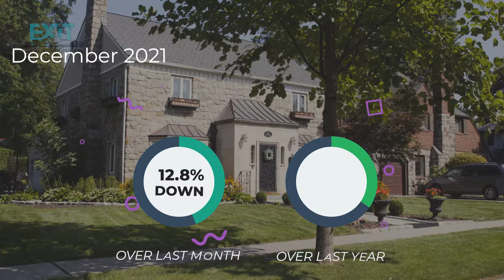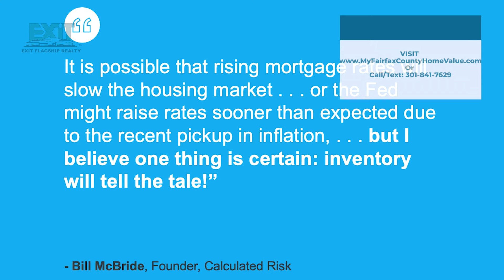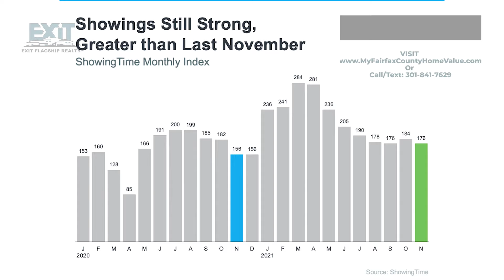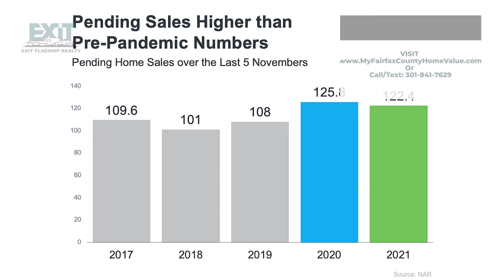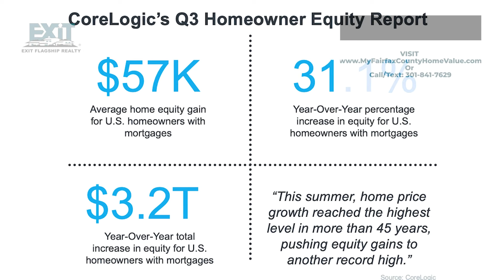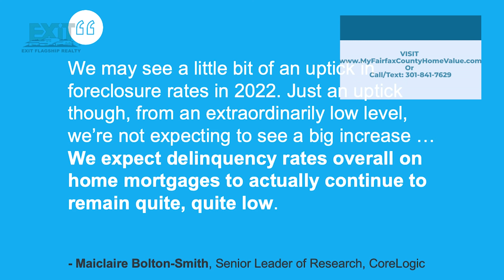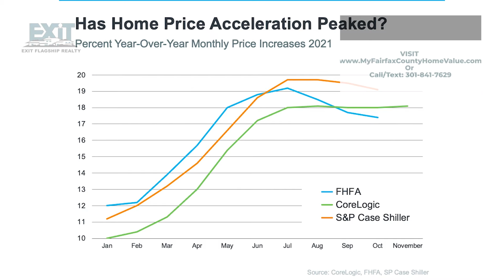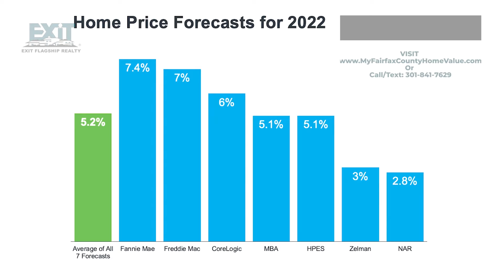Fairfax County - Mel's January Real Estate Market Insight 2022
January 2022 - Fairfax County Real Estate Market Insight

Melvin S. Yates II goes into statistical detail on the Real Estate Market Data for December 2021 in Fairfax County specifically.  Melvin graduated from Gonzaga College High School & THE Howard University School of Business and taking care of his clients is very SERIOUS to him so he helps keep them extremely knowledgeable regarding Real Estate.

Melvin uses his 30+ years of Real Estate experience to educate his clients & anyone interested in learning more about Real Estate.  He currently trains, coaches, and mentors some of the top Real Estate Professionals in the country while running 2 local Real Estate Brokerage Offices serving clients in DC, MD & VA.  His offices of EXIT Flagship Realty have over 160 Awesome Realtors and they are ready to serve.  Any Real Estate Professional can "tell" you they know the market; Melvin shows you why he and his team are one of the most sought-after Real Estate Groups in the area. Melvin & his Dynamic Agents have been featured on ABC/WJLA, CBS & Fox5.  They are a Washington Post TOP Workplace Real Estate Office 3 years straight, have hundreds of 5 STAR reviews and Video Testimonials. They are always working towards being the most knowledgeable Real Estate group in the DMV.

This ensures that our clients are able to make data-driven decisions.
Work with us to get your home SOLD for the highest price possible &/or to find your dream home!

Or
To Schedule a FREE Real Estate Strategy Session with Melvin,

0:00 - If You Own Real Estate in Fairfax County for January 2022
0:36 - Average Sales Price in Fairfax County for December 2021
1:06 - Average Days on Market in Fairfax County for December 2021
1:14 - Number of New Listings for Sale in Fairfax County for December 2021
1:36 - Number of Homes that went Pending or Under Contract in Fairfax County for December 2021
1:50 - Number of Homes that SOLD in Fairfax County for December 2021
2:05 - Buyers Willing to Pay Top Dollar
2:46 - National Real Estate Data as of January 12, 2022
3:16 - Housing inventory Shortage Year over Year Nationwide - Realtor.com
3:42 - Housing Supply from 2019 to Present - National Association of Realtors
3:51 - Home Buyer Activity National View
4:06 - Home Showing Requests - Showingtime.com
4:26 - Historical National Data on Showings (Pre-Pandemic)
4:37 - Home Showings Record Numbers
5:02 - Pending Home Sales
5:11 - Home Owner Opportunities in this Market - Home Equity - Upsize, Downsize or Build Your Nest Egg
5:36 - Core Logic 3rd Quarter Home Equity Report
5:39 - Pandemic Effect on Homeowner Plans based on Economic Research at Realtor.com
6:11 - Record High in Home Equity in the US
6:25 - Statistics on Buying vs. Renting 2022
6:41 - $25 Trillion in Equity
7:14 - National Data Projections on Mortgage Rates for 2022
7:31 - Foreclosure Rates Rising
8:04 - Home Price Forecasts for 2022 - Has Housing Pricing Peaked?
8:42 - Historical Price Appreciation
9:28 - Home Price Appreciation Forecasts
10:36 - Will 2022 Be a Strong Real Estate Market
11:13 - Melvin S. Yates II Your Trusted Source for Real Estate Matters
11:30 - End